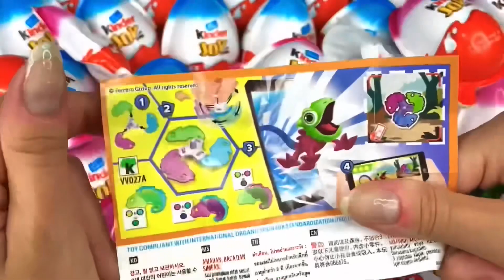200 Yummy Kinder Surprise Egg Toys Opening / ASMR Satisfying Video / A Lot Of Candy